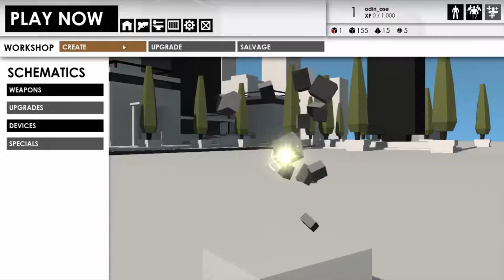Gameplay Review - Minimum (PC)